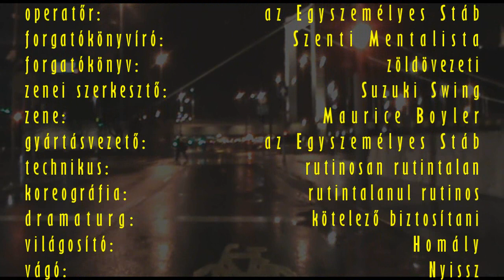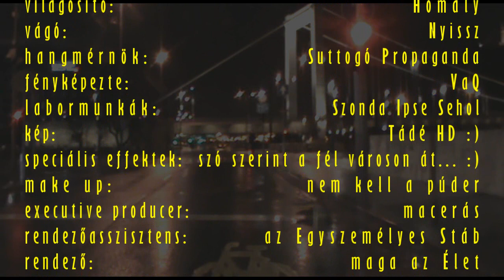Zöldhullám - Budapest by Midnight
Budapest szerintem a világ legcsodálatosabb városa - még így is, ahogy "kinéz". És az, amikor megállás nélkül lehet végigmenni sz szerint a fél városon, az rendkívül meg tud nyugtatni egy feszült munkanap után. Ritka az, amikor ILYEN zöldhullámot ki lehet fogni a városban...